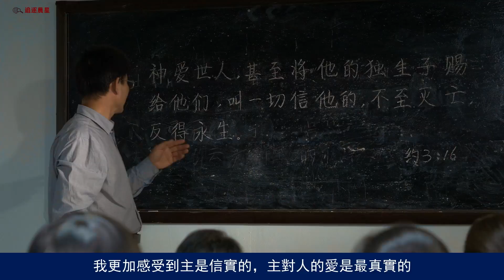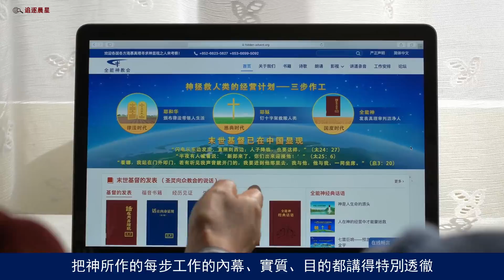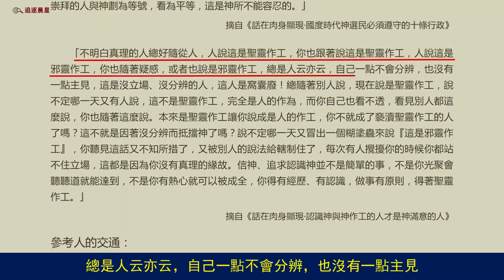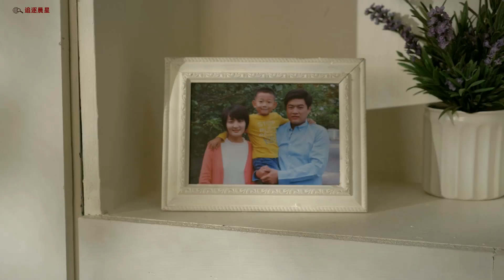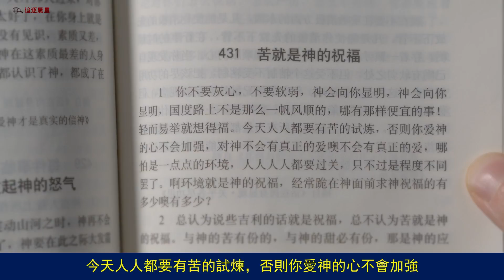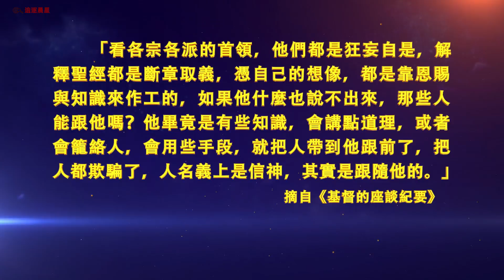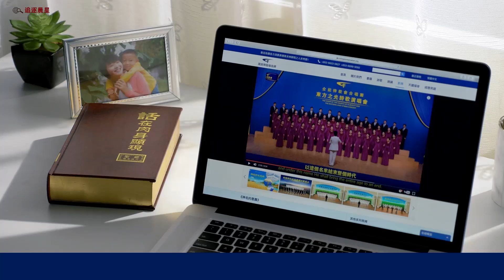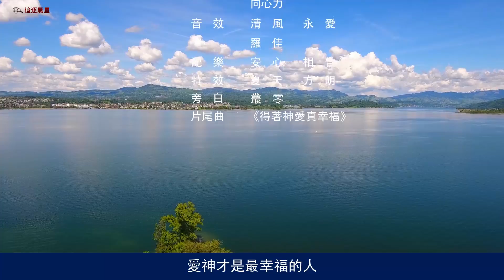基督教會視頻《請別攔阻我》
鄭伊莉是旅居美國的華人基督徒，她熱心追求，積極參與事奉，但是隨著教會的荒涼，她感到特別無助、痛苦與迷茫，為什麼如今的教會變成了荒場？為什麼弟兄姊妹的信心、愛心都冷淡了？為此，鄭伊莉常常向主尋求，主垂聽了她的禱告。一次偶然的機會，鄭伊莉遇到了一個姊妹，經過姊妹的交通鄭伊莉明白了教會荒涼的根源，也知道了神已經在末世作了新的工作、發表了使人得潔淨、蒙拯救的話語，通過讀神的話語，鄭伊莉認出了神的聲音，欣喜地接受了神的國度福音。隨即，家人與牧師一次又一次地來攔阻、迷惑、圍攻她，婆婆還威脅她：讓兒子與她離婚，讓她淨身出戶……鄭伊莉被攪擾得不得安寧，痛苦不堪。鄭伊莉能否衝破這些攔阻、圍攻，在真道上站立住呢？